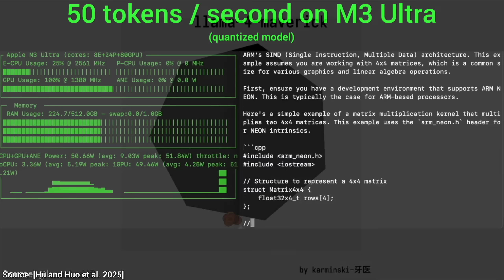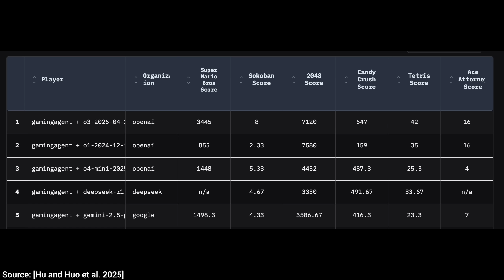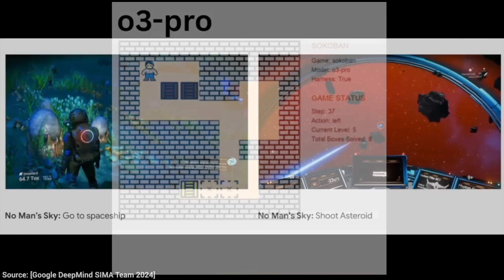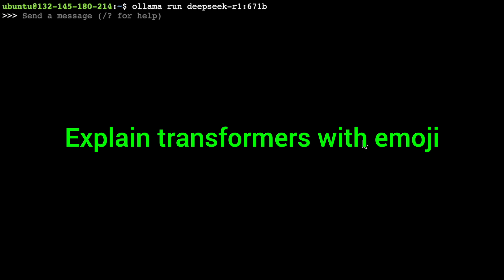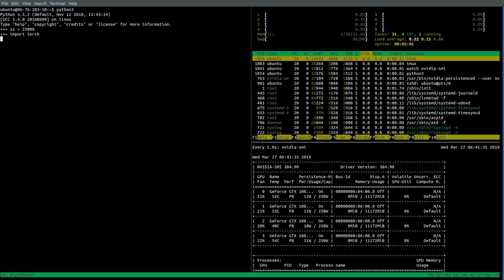OpenAI’s New AI: Crushing Games! 🎮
❤️ Check out Lambda here and sign up for their GPU Cloud

Benji Rabhan, B Shang, Christian Ahlin, Gordon Child, John Le, Juan Benet, Kyle Davis, Loyal Alchemist, Lukas Biewald, Michael Tedder, Owen Skarpness, Richard Sundvall, Steef, Sven Pfiffner, Taras Bobrovytsky, Thomas Krcmar, Tybie Fitzhugh, Ueli Gallizzi